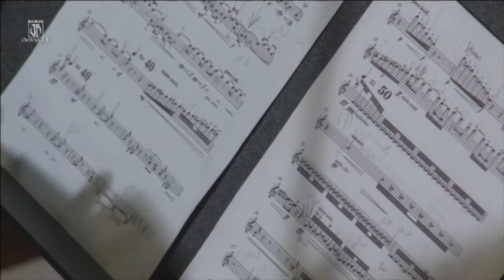Dariusz Przybylski - SWT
NeoQuartet
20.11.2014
Another Space Festival - Moscow